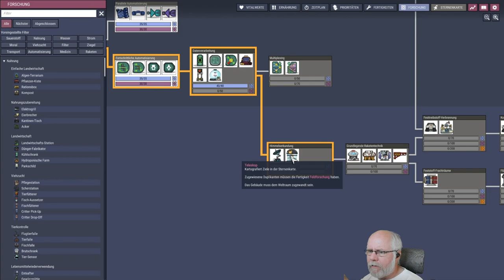Oxygen not included deutsch S2E098